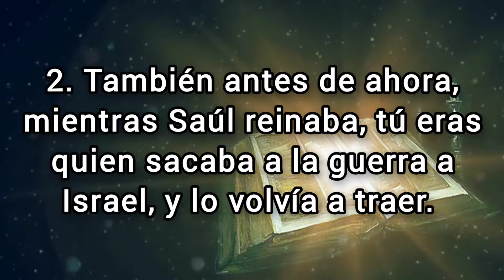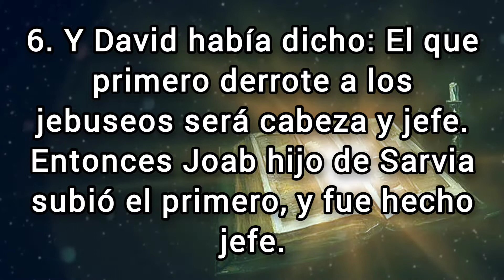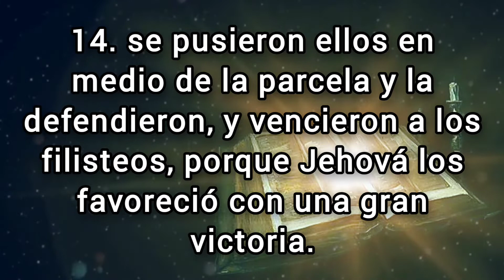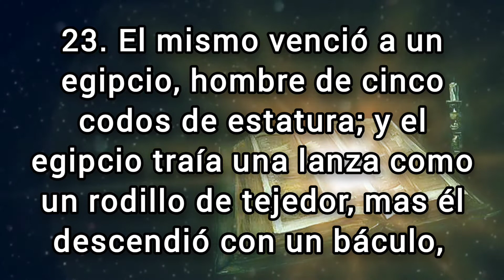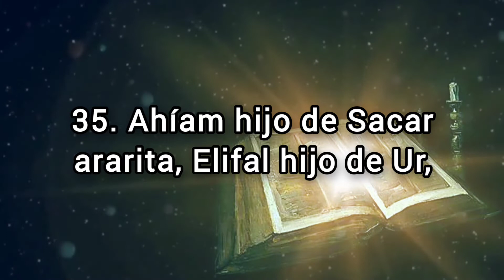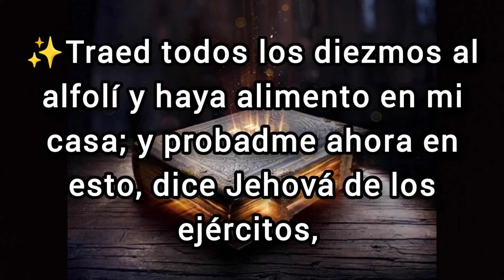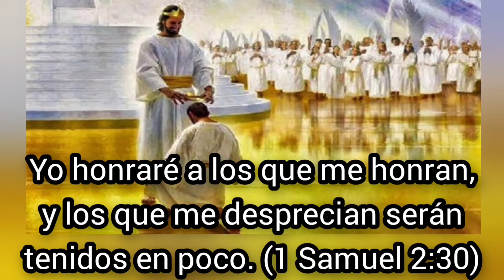🔴 1 CRÓNICAS Capitulo 11 hablado Con Letra ( David es proclamado rey de Israel ) LA BIBLIA HABLADA 📥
✅ 1 CRÓNICAS Capitulo 11 hablado con letra (Reina Valera 1960) [La Biblia hablada con letra] 1 Crónicas 11

(Hebreos 6:10)
(Proverbios 11:25)
7. "Cada uno dé como propuso en su corazón: no con tristeza, ni por necesidad, porque Dios ama al dador alegre".
(Malaquías 3:10)

💎❤️BINANCE👇🏻

🪙Dirección de la billetera Red BINANCE Chain (BEP2):
bnb136ns6lfw4zs5hg4n85vdthaad7hq5m4gtkgf23
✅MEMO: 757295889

🪙Dirección de la billetera Red ETHEREUM (ERC20):
0xbc4e7f5f95fa574ef9b5dadaa33c872f838f912c

🪙Dirección de la billetera Red Arbitrum One:
0xbc4e7f5f95fa574ef9b5dadaa33c872f838f912c

🪙Dirección de la billetera Red Tron (TRC20):
TAVZV5tHfKmwZXHoBtLh1vYrRcz4ktncJJ

🪙Dirección de la billetera Red Solana:
2PFDABLB4fkK8FtJe6WkBVcsdKXcwuYYNHBgzKZp2DQZ